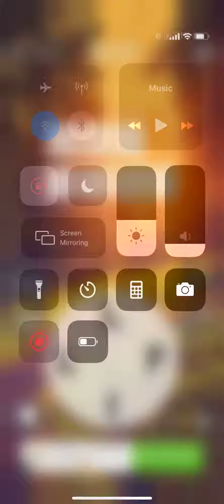Wordscapes Uncrossed Level 506 507 508 509 510